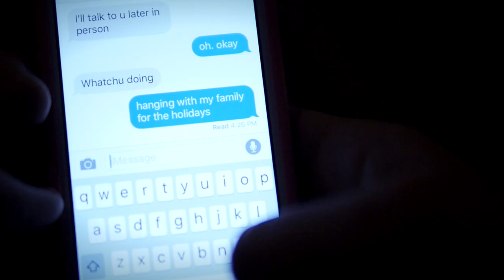Family Before Phones (Short PSA)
Happy Holidays! Merry Christmas! Happy Hanukah! Happy Kwanzaa! Any other holidays, yay! Well, I thought of this video idea at like two in the morning and made it when I was sick over the break soooooo... it's an okay video but not my best. Then again I had like 10 minutes to film and 20 to edit so that's pretty good for that amount of time. Paradise is coming out soon! So just wait! We have two scenes left to film, Andrey and Gavin just need to be free one day before the break ends so that we can film! I am going to be taking them up to my cabin over the break so look forward to some videos. Maybe, I will upload a cut version of one of them, some stuff we are going to film I really don't want on my channel but whatever. It is going to be so much fun! Skiing videos, snow videos, cabin videos, video videos! New years video coming up soon! SO EXCITING! I have been waiting all year for this! YEAH! Okay, now for another one of my weird things that takes up tons of space. Today we have a list of things that make me happy. I edited it down to things other people might understand and not just random references to days people don't even know or things or people or yada yada. And it's in alphabetical order! I AM SO BORED!

Things that make me happy: A+’s, Adenine and Thymine, All of me By John Legend, aluminum foil, Apples, April 27 2014; 3:30pm, August 11 2013; 8:45am 38°28’11.23"N 122°39'10.55"W, August 20 2014; 8:00am 38°27'3.06"N 122°43'4.83"W, autocorrect, Ava Maria by Schubert, baby names, balloons, beach balls, being outside, being warm on a cold morning, bioinformatic chemistry, Blue, blue eyes, blue skies, blueberry muffins, bluejays, Border Collies, bowling, brush creek, bubbles, business cards, butter, candles, carnations, caroling, Chocolate, Chopin, Christmas songs, cirrus clouds, classical piano, Clownfish, clownfish productions, coconuts, coding, colanders, computers, converse, Corgis, Cornbread, Counting Stars, creeks, cupcakes, dandelions, designing websites, diving off diving boards, DNA, doge, drums, early morning blue haze, Fedoras, Filming, filming by yourself, filming with friends, finally understanding something, finishing a project, fireplaces, Fish, focusing a camera, forests, fortune cookies, fruit basket cake, glow sticks, glucose molecules, goggley eyes, green, green beans, Green Electric scooters, happy unexpected silence, Hawksnest Bay, headphones, Holidays, honey, hospital bracelets, hotel room keys, household items that have a black rim around them, ice, inner tubes, islands on lakes, Izzes, Jingle bells, karaoke, Labrador retrievers, laughing, Leonardo Da Vinci, light in general, long jump, looking up at the sky, looking up at the sky underwater, making other people happy, may 10th, May 17 2012; 11:53am 38°28'24.27"N 122°39'46.48"W, mecA gene, middle names, milkshakes, miRNA, Morning Announcements at RVCS, movie slates, mRNA, muffins, music from 2013 and 2012, national history day, Netflix, Nicknames, noodles, Other people’s birthdays, paint splatters, parasailing, pasta, Pesto Chicken Havartii on sourdough, petit fours, piano, pizza, polka dots, post-it notes, potatoes, pudding pie, Q, raspberries, RNA, roses, RVCS, scarfs, Science, science, science fairs, seashells, seeing other people smile, Shakespeare, skiing, smell after rain, Snow, Sodium, space, Staccato piano keys, Starbucks, stars, Steel drums, strawberries, street signs, sunlight through leaves, sunrise, sunshine, sunshine ave, swimming at the bottom of pools, taking a walk in the wilderness by yourself, teal, ten am, the color white, the moment everything turns out to be okay, the number 27, the ocean, the quiet of 2am, the sound and feel of cutting wrapping paper, the sound of typing, the vastness of the universe, the word galaxy, the word pied, toast, Trampolines, treasure hunts, Turquoise, unexpected rainbows, vanilla, wake me up song, walking on sunshine, water, watermelon, Westminster woods, White christmas lights, whitening sparkles in tooth paste, xylophones, young harp seals, zazzle, and zest.

DONE

Okay that was weird, yeah, I have way too much free thyme, I should make a soup! TADA! PUNS!. no life. Break has got me so bored and with so much free time. I have written a new song everyday, begun a college course on an Introduction to Bioinformatic Chemistry, started reading Into Thin Air by Jon Krakauer, started writing my life story, edited a video or 3, watched a full season of a tv show on Netflix, baked petit fours, had a friend over, and found any other random thing I can do to do. It has only been four days of our two week break! I am dying. And I have like no one to talk to soooooo, yeah. I say "Happy Holidays from Clownfish Productions" but I'm like, yeah that's just little ol' me, no one else. : (
Anyway, I should wrap things up because its like 2:35:06am so yeah.